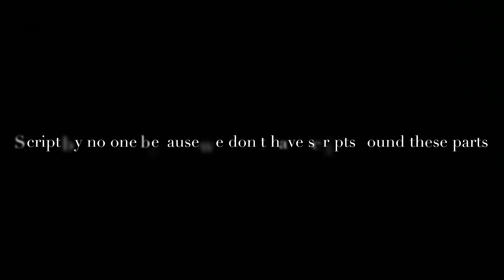We got bored